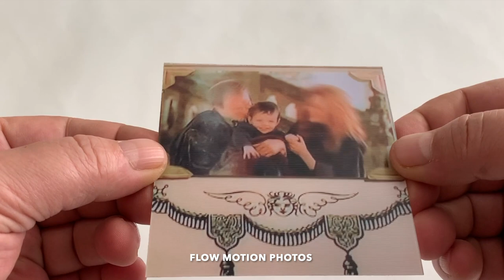Magic Moving Harry Potter Portraits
Three lenticular designs: Dumbledore summons Fawkes to his rescue, James and Lily Potter dance together in the park, and Harry Potter as a baby in the arms of his parents.